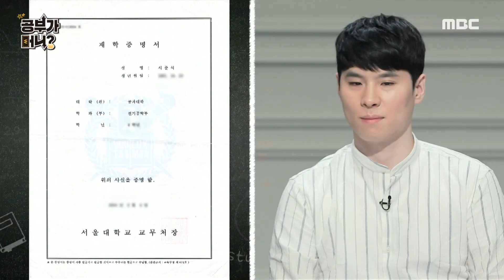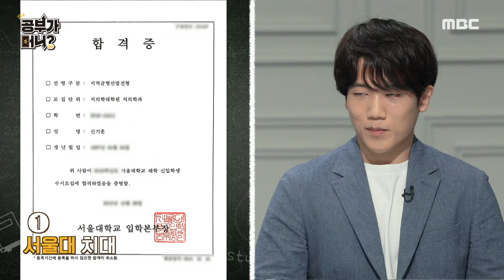[공부가 머니] 대한민국 최고의 공부 전문가 군단! 서울대 졸업장만 무려 3개!😎 MBC 200908 방송